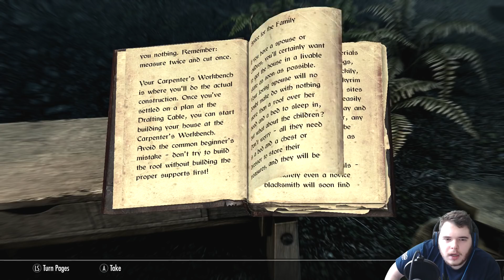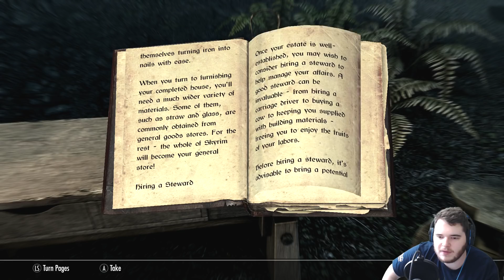Let's Play Skyrim Special Edition Part 200! - Home Sweet Home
Welcome to a brand-new episode of Let's Play The Elder Scrolls V: Skyrim Special Edition! The journey to 100% and magical omnipotence continues with Adrenoch building his own house in this special episode!

Username: VanaVitriolic